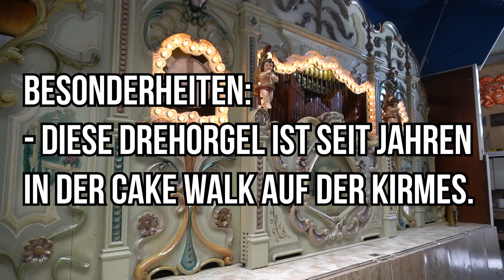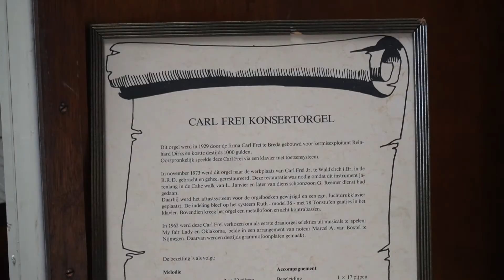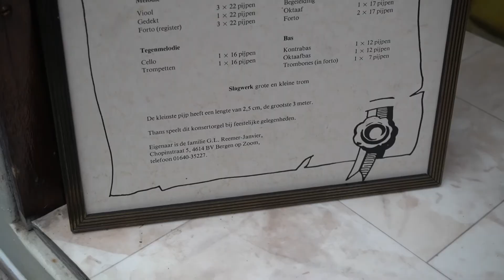Tonny Reemer, Jahrmarktorgel, Karl Frei